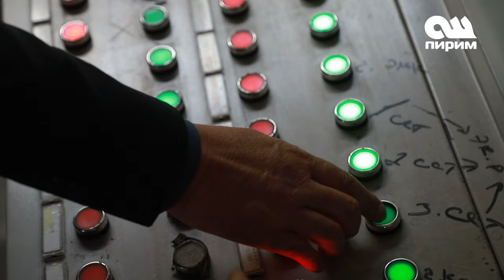“ПЭРИТИ-КОАЛ” КӨМҮР ТАЗАЛООЧУ ЖАНА БАЙЫТУУЧУ КОМБИНАТ АЧЫЛДЫ